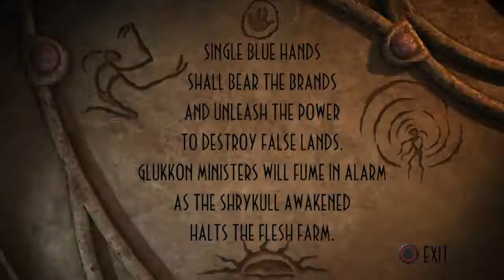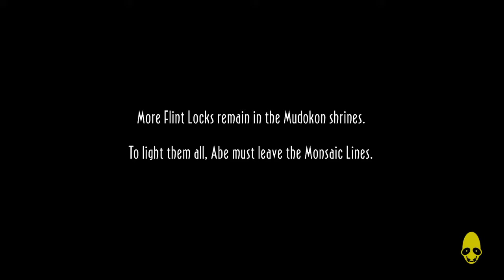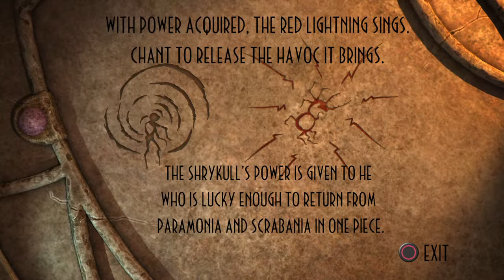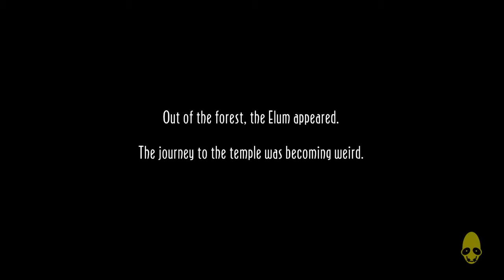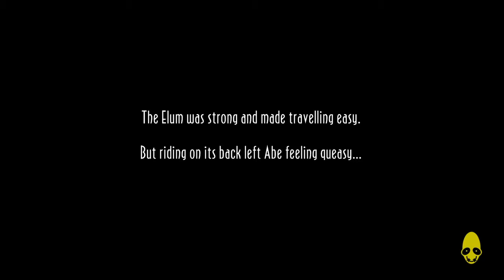Oddworld: New 'n' Tasty Playthrough part 6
This is my playthrough of Oddworld New and Tasty. Hope you enjoy :)